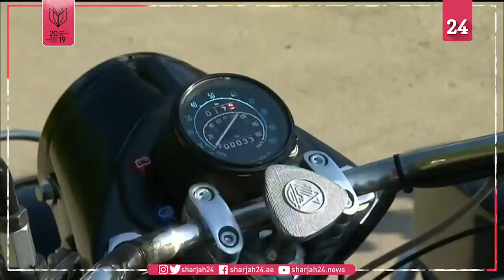President Putin attends bike show organised by pro Kremlin Night Wolves bikers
Russian President Vladimir Putin attends a bike show organised by the pro-Kremlin 'Night Wolves' bikers' club.